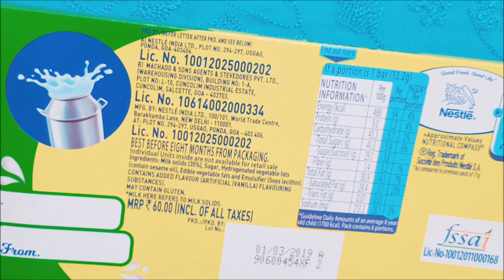Milky Bar | Family Pack Milk Treat | Small Bars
Milkybar is a white chocolate confection produced by Nestlé and sold in the United Kingdom, Australia, Canada, New Zealand, India, Ireland, Kuwait, South Africa, and Spain. It is sold under the name Galak in Venezuela, Ecuador, Brazil and Continental Europe. Nestlé have produced white chocolate since the 1930s, and started using the brand Galak in 1967. In some markets, notably Australia and New Zealand, Milkybar does not contain cocoa butter, and is not labelled as chocolate.